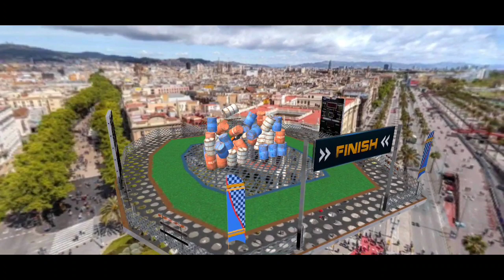Space Car Driving Challange android game for kids by rdx gamez